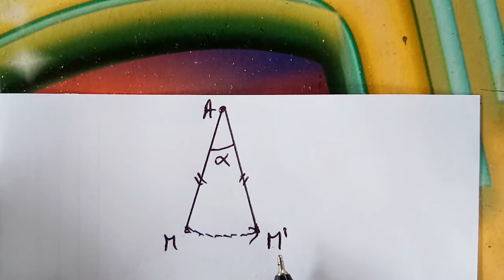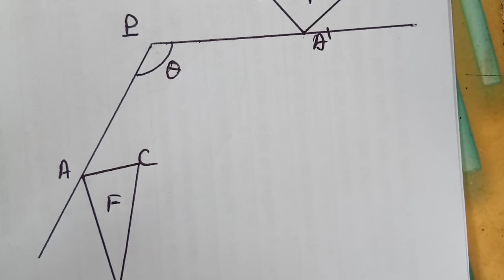បំលែងវិលចំណុច និងបំលែងវិលរូប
មេរៀន បំលែងវិល